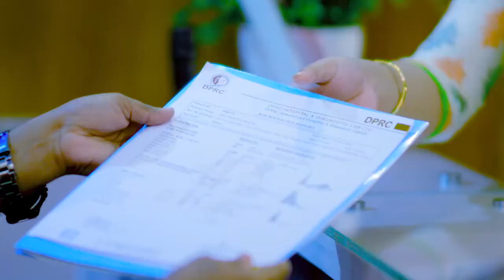কোমর, ঘাড় ও সোল্ডার ব্যথা ভাল হল | Neck, Shoulder & Back Pain Treatment